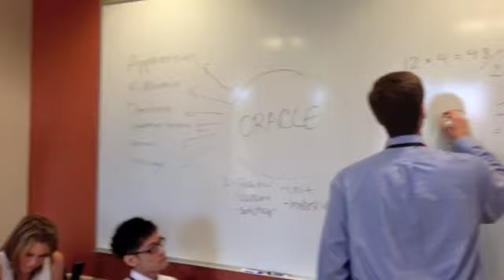Oracle Commercial - One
Oracle Commercial Assignment. Group G. Team 8.

Anthony Vassallo
Kelsey Collins
Andy Chou
David Ahmuty
Nuria Iturrios

Song - Life in Technicolor by Coldplay (2008)